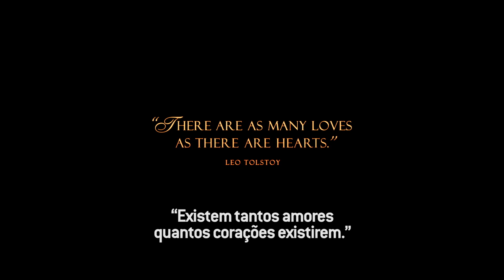Anna Karenina (Trailer legendado em Português)